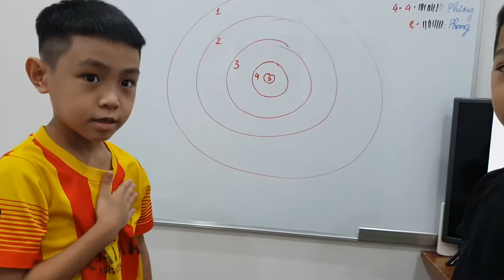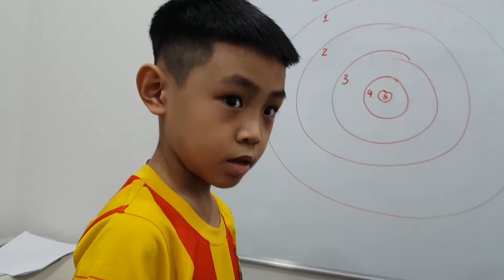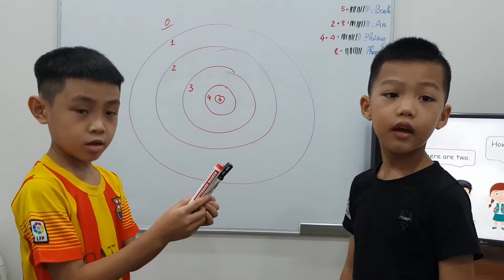Dart game - Bảo ft Phong - Ms Jenny's class